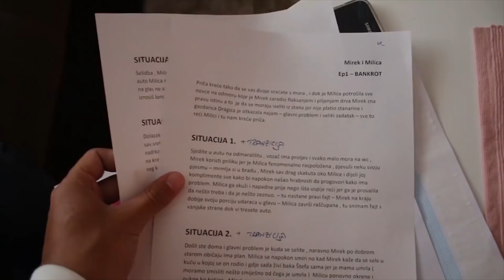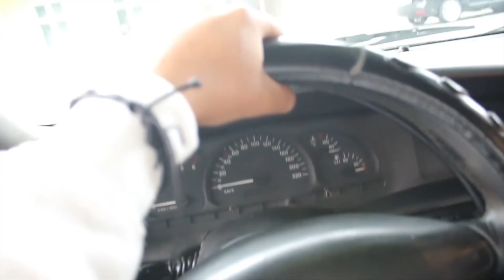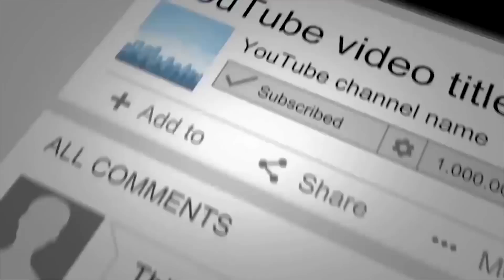MIREK I MILICA IZA KAMERE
EDIT by : Leo Valentić